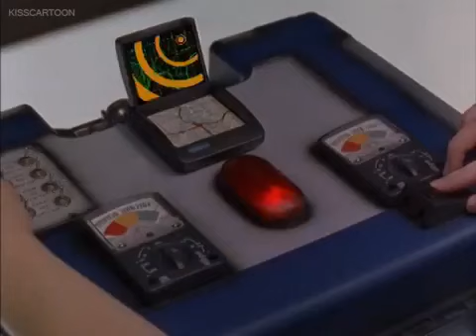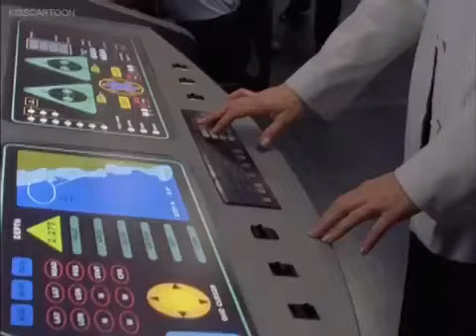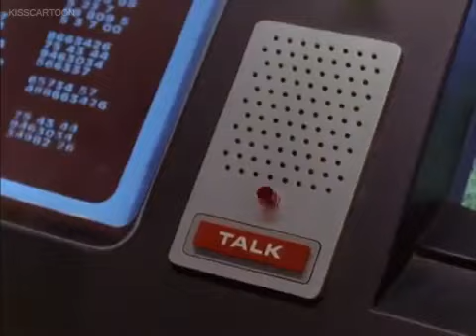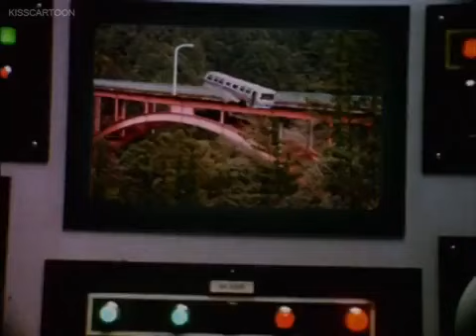Power Rangers Lightspeed Rescue Episode 009 Go Volcanic 1